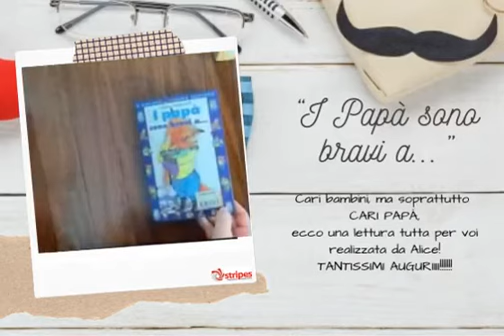I papà sono bravi a... - Video Racconto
Tantissimi auguri a tutti i papà! Un bel video racconto da vedere con insieme. I papà sono bravi a... (continuate voi!)